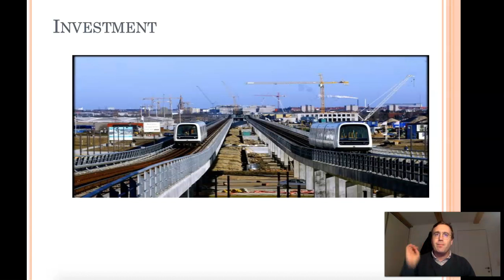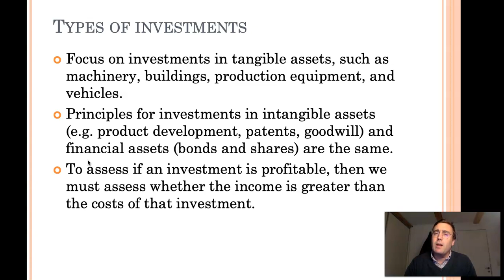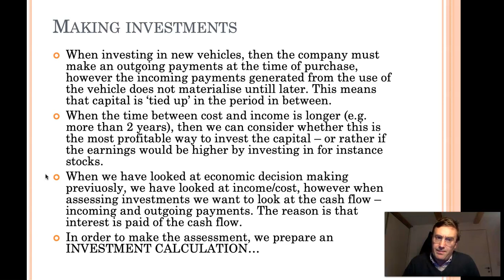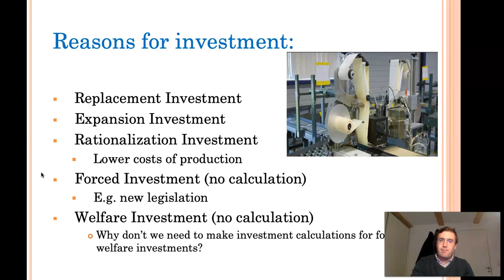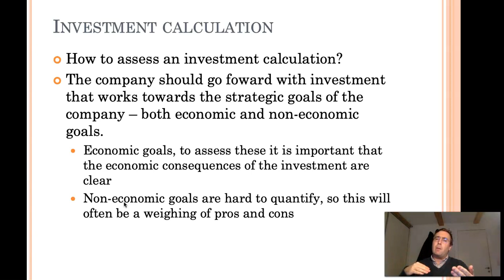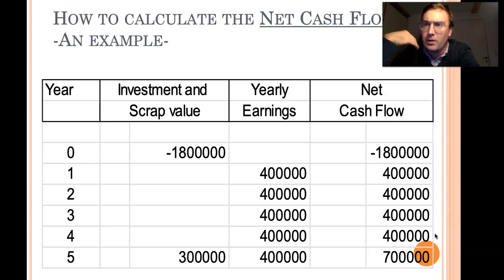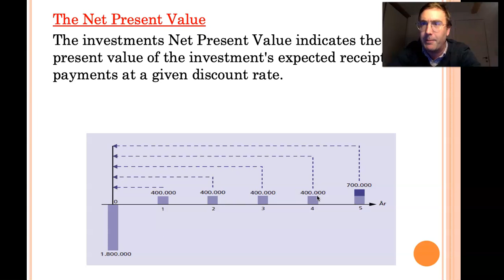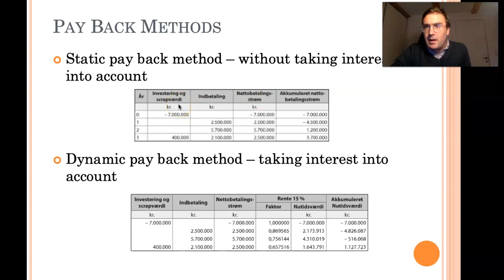Investment presentation for business economics